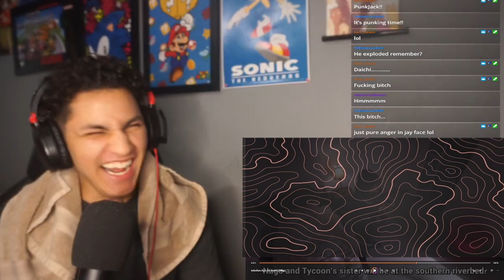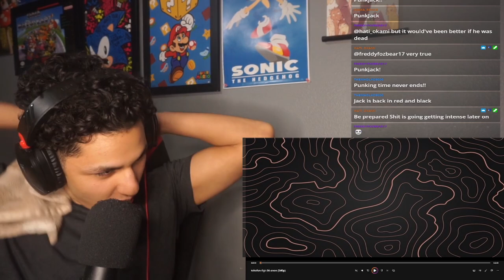FINALLY DAICHI IS GONE!!!! | Kamen Rider Geats Episode 35-36 Reaction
TYCOON AND ACE ARE BACK IN THE GAME! But this is still the world of Buffa, the real problem for these episodes was the Jamato, DGP and Daichi. There plan was to use ACE'S mom to get Wishes. Last episode Daichi was after Tycoon's sister and he's still lieing about everything that he's doing in the DGP. What is Daichi planning for this show? I hope you enjoy this reaction!